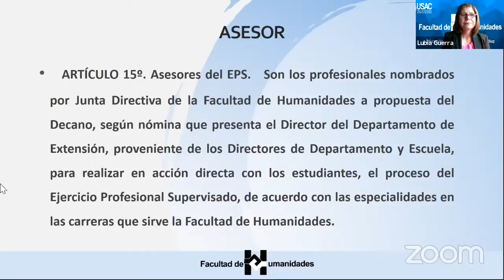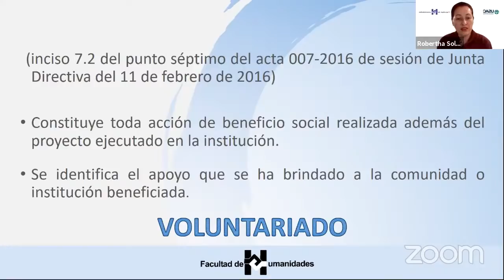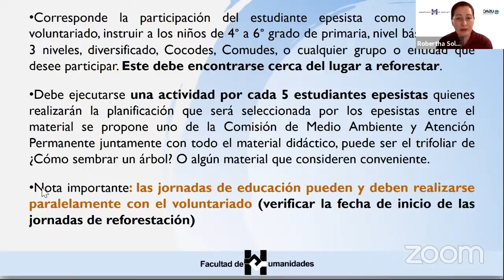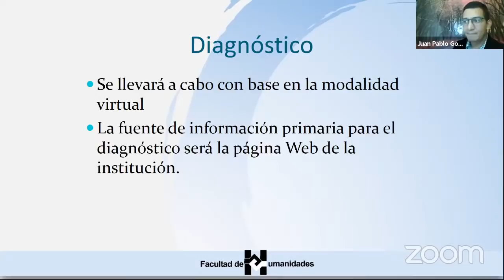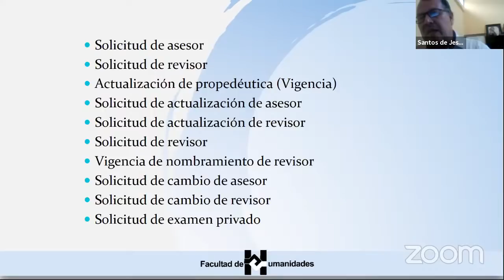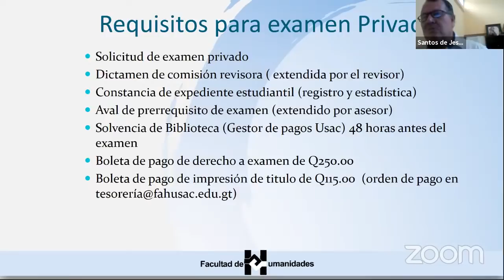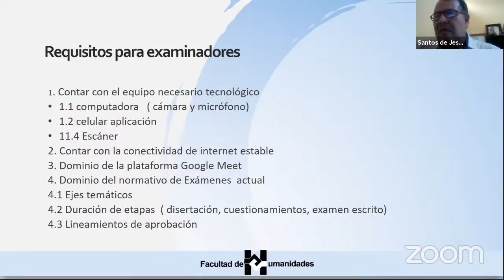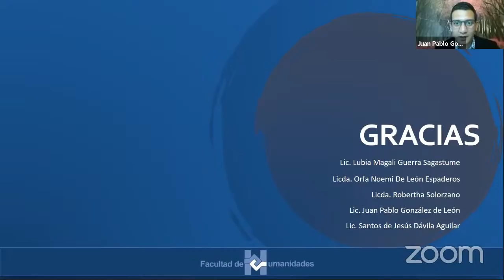Certificación para: asesores y revisores para EPS, examinadores de ternas y comités evaluadores.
Departamento de Extensión
Coordinación General de - EPS -

Extiende invitación a participar en la siguiente certificación para: Asesores y revisores de EPS.
Examinadores de ternas evaluadoras de profesorado.
Comités evaluadores de licenciatura.